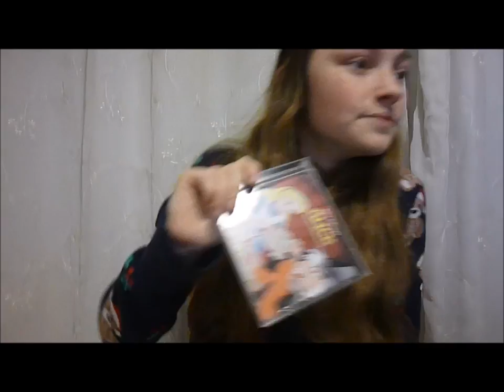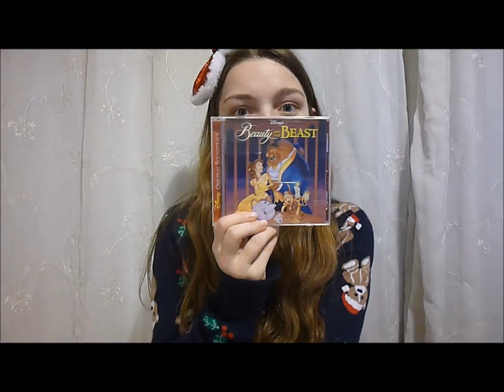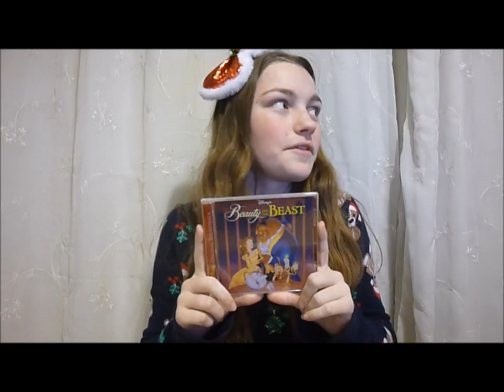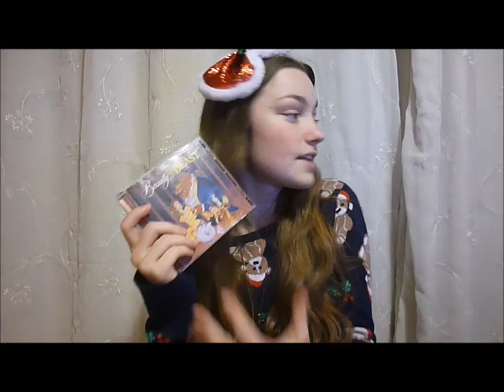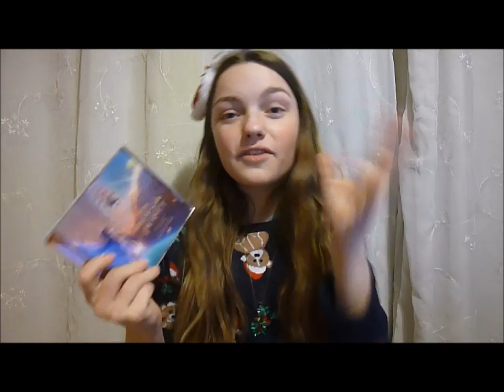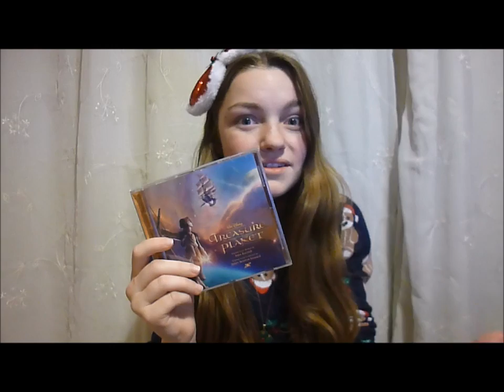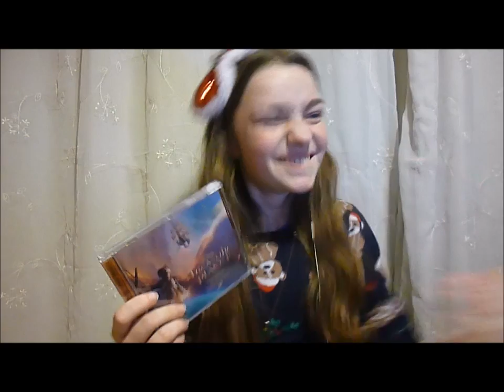5 Favourite Disney Soundtracks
List of tracks used:

The Trial / The Unbirthday Party (Reprise) / Rule 42 / Off with her Head / The Caucus Race (Reprise) / Please Wake up Alice / Time for Tea / Finale (Alice in Wonderland)

If you have any issues concerning the links, please let me know.